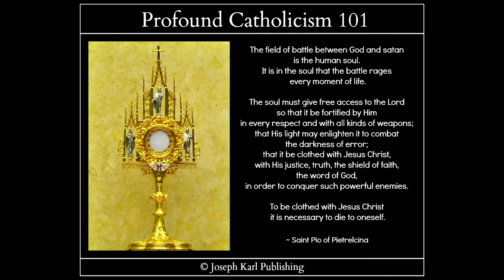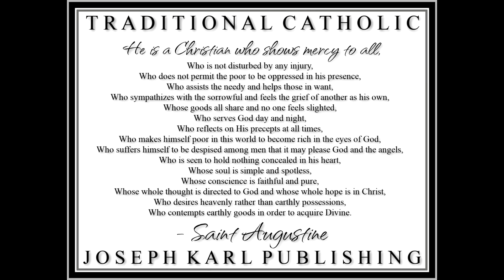Fr. John A. Hardon, S.J. Video Biography: Chapter 8 - His Apostolic Mission and the Society of Jesus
WHERE TO FIND FR. JOHN A. HARDON, S.J. DOCUMENTARY (VIDEO) AND BIOGRAPHY (BOOK) MULTIMEDIA MATERIAL AS IT IS RELEASED BY JOSEPH KARL PUBLISHING FOR EVERY SOUL:

Both the documentary and the biography are titled "This is Catholic Courage: The Life and Apostolic Mission of Fr. John A. Hardon, S.J." Currently, Fr. Hardon is recognized as Servant of God by the One, Holy, Catholic, and Apostolic Church of Jesus Christ.

Prior to the release of the documentary and biography/book, multimedia excerpts are being made available as they are completed along the Way of the Cross.

​Written blog excerpts, updates, behind-the-scenes accounts, and embedded video chapters and documentary trailers are available at the blog "God is at Work in You!"

​Joseph Karl Publishing's website will have it all via links on the main page along with featured multimedia material, and also via the Teaching of Fr. Hardon tab in the dropdown menu found under the Catholic Education tab in the menu bar toward the top of each page.

Documentary trailers and also biography video chapters on YouTube and on Odysee

Joseph Karl Publishing's Biography of Fr. John A. Hardon, S.J. is available to read while being written, as a Word document in English

The documentary is executive produced by award-winning publisher and author Michele Bondi Bottesi, who is also the script writer and biographer.

Please note: Joseph Karl Publishing's material is protected by copyright law and may be shared without obtaining permission in writing from the publisher, with the understanding that it must be properly referenced, properly respected, not altered, and not used for personal and/or financial gain.